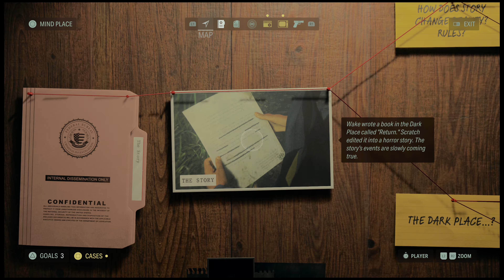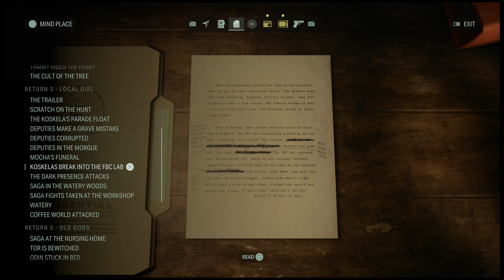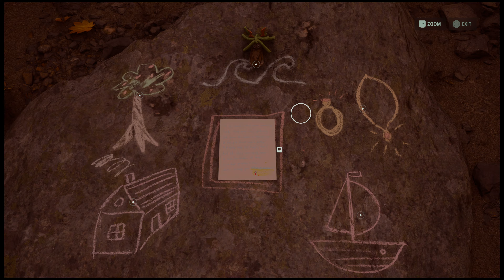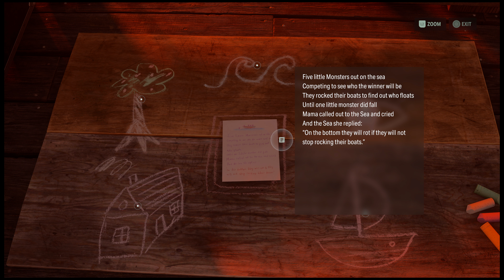ALAN WAKE 2 ❑ 20 – GOING BACK THROUGH THE WOODS ❌Road 2 Platinum❌ Gameplay Walkthrough FULL GAME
❑ In this ALAN WAKE 2 episode:
RETURN 5: OLD GODS
 16:50  LUNCH BOX – 9 Manuscript Fragments  18/21
 18:00  CULT STASH  15/22
 25:00  CULT STASH  16/22
 30:50  NURSERY RHYME PUZZLE – Child/House | Monster/Tree  12/17
 32:00  CHARM – Coffe Mug Charm  13/18
 33:15  DEER HEAD  11/12
 35:50  CULT STASH  17/22
 37:55  NURSERY RHYME PUZZLE – Monster/Waves | Child/Jewlery | Mother/Boat  13/17
 42:50  CHARM – Valhalla Nursing Home Charm  14/18
 44:00  LUNCH BOX – 6 Manuscript Fragments  19/21
 44:45  LUNCH BOX – 9 Manuscript Fragments  20/21
 47:50  NURSERY RHYME PUZZLE – Mother/Waves  14/17
 42:50  CHARM – Coffe Mug Charm  15/18
 51:40  CULT STASH  18/22
 54:40  CULT STASH  19/22

ALAN WAKE 2 All Episodes – Recorded in 4K/6Ofps and Includes a Full Video Game Walkthrough for Sony PlayStation 5, PS5 Gameplay, Completing All Main and Side Missions, Collecting All Collectibles, Earning All Trophies and at the end of this Walkthrough Earning Platinum Trophy. Enjoy it!

ALAN WAKE 2 is a survival horror game developed by Remedy Entertainment and published by Epic Games Publishing. A sequel to Alan Wake, the story follows best-selling thriller novelist Alan Wake, who has been trapped in an alternate dimension for 13 years, as he attempts to escape by writing a horror story involving an FBI agent named Saga Anderson.